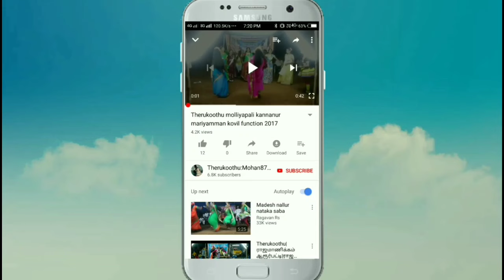நல்லதங்கா ஒப்பாரி பாவம் பாவம்